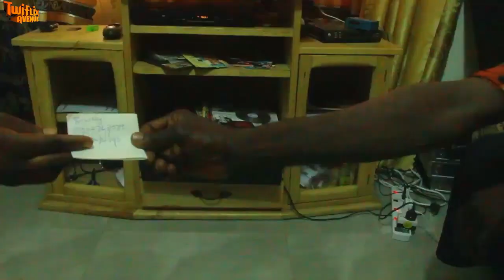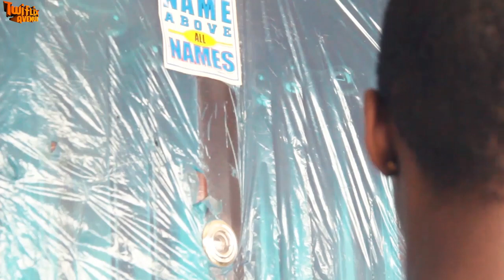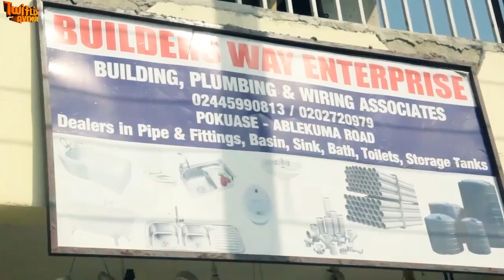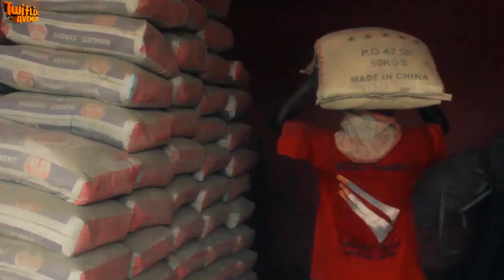SIKA NE BARIMA 3 - KUMAWOOD GHANA TWI MOVIE - GHANAIAN MOVIE